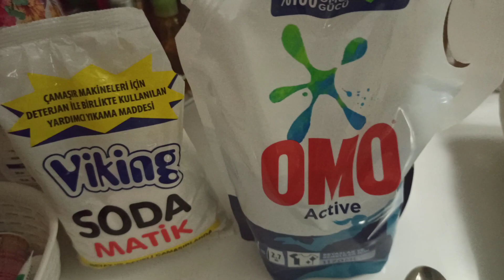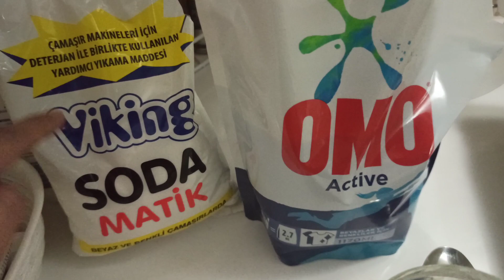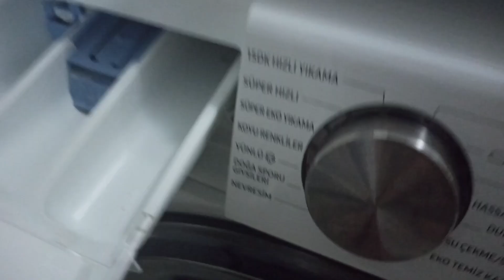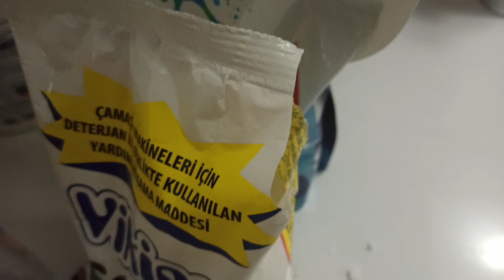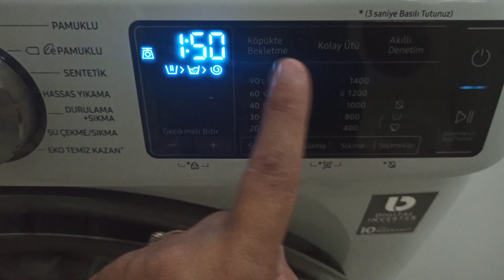SARARMIŞ TER LEKESİ OLMUŞ LEKELİ YASTIKLARI ÇAMAŞIR SUYU KULLANMADAN TERTEMİZ YAPIN YASTIK TEMİZLİĞİ